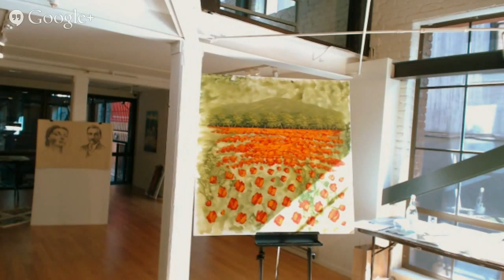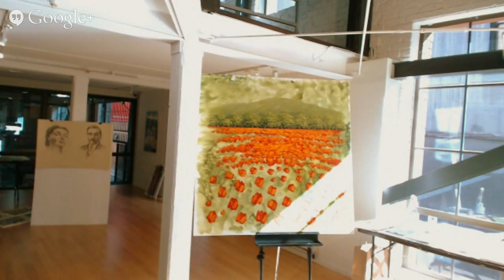Live video: Monteforte's painting studio.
Tuscan painter Domenico Monteforte paints live in our gallery! Come and see him in person, Mon-Fri 10-4:30 (lunch break 1-2) until the 2nd of November, or view his work in progress here.

Tuscan painter Monteforte will have a final closing ceremony on November 2. Come and see him at work!

There will be a closing brunch with Monteforte on the 2nd of November. The painter's finished works will be complemented by delicious food from his native Tuscany. Details coming soon!